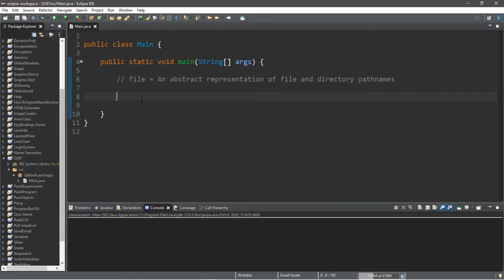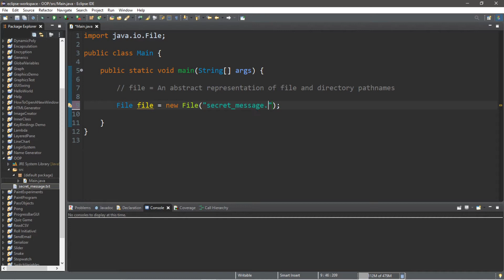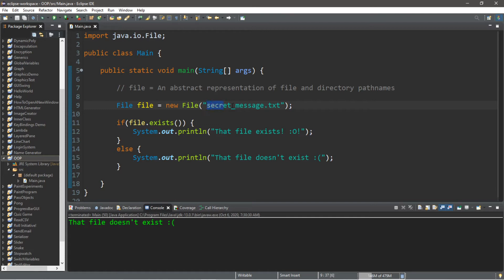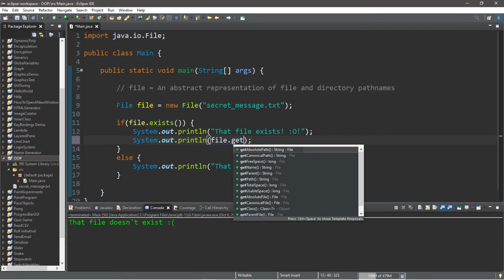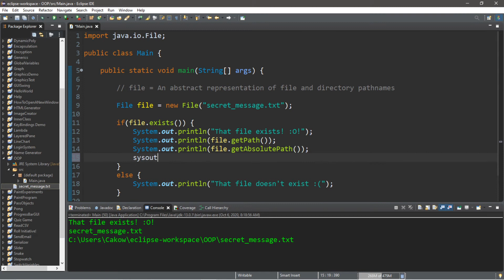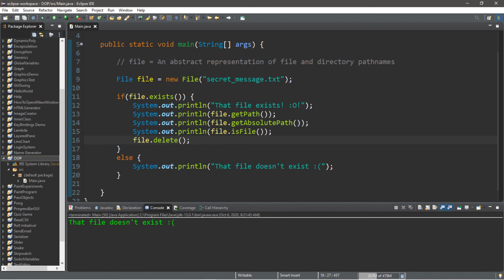Java File class 📁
Java File class tutorial example

import java.io.File;

  // file = An abstract representation of file and directory pathnames

  File file = new File("secret_message.txt");

  if(file.exists()) {
   System.out.println("That file exists! :O!");
   System.out.println(file.getPath());
   System.out.println(file.getAbsolutePath());
   System.out.println(file.isFile());
   file.delete();
  else {
   System.out.println("That file doesn't exist :(");